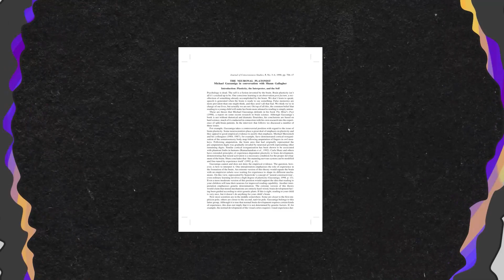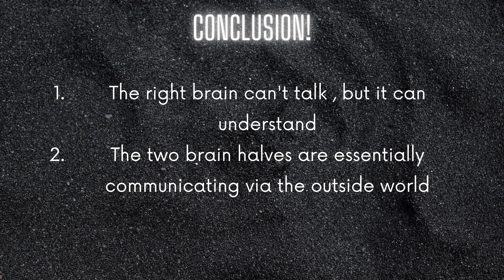Mysteries of the BRAIN: Cutting it in half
This video is about the breakthrough research by Michael Gazzaniga on patients that have gone through surgery to split their left and right sides of the brain as a cure for severe epileptic seizures.

Thanks Liam Curzai for the beautiful 2D animation.